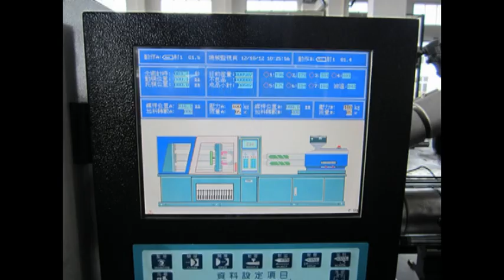Used 50-600 Ton Haitian/Chende Plastic Injection Mold Machine For Sale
Used Haitian/Chende Plastic Injection Mold Machine For Sale
More details about the machine,pls check:

Contact:Tony Zang
Skype:tonyzang1989